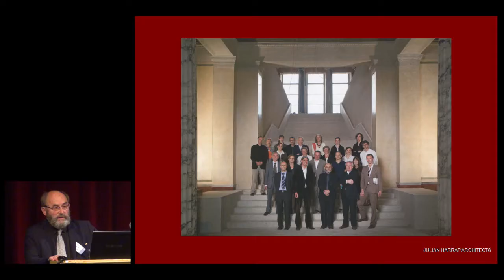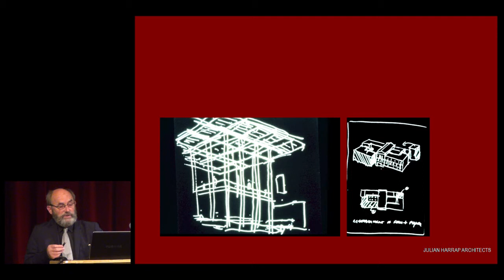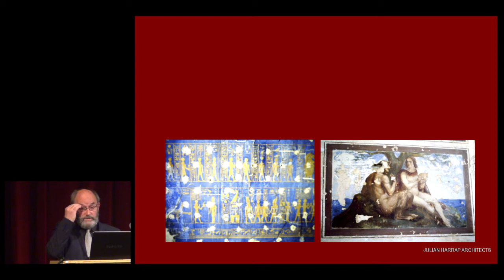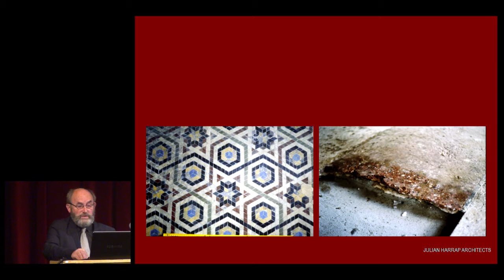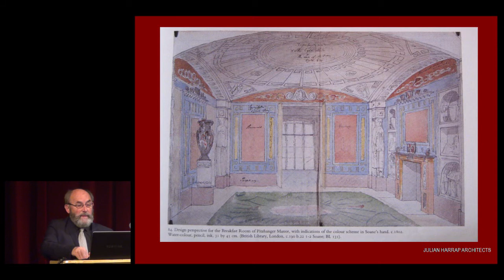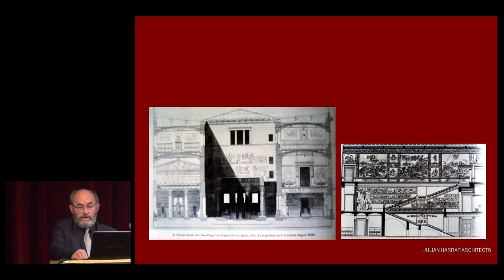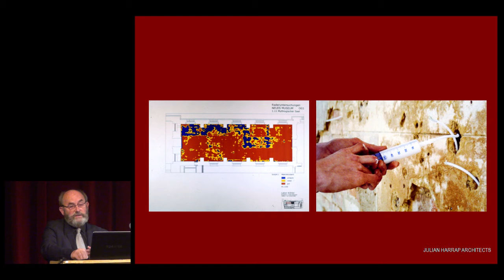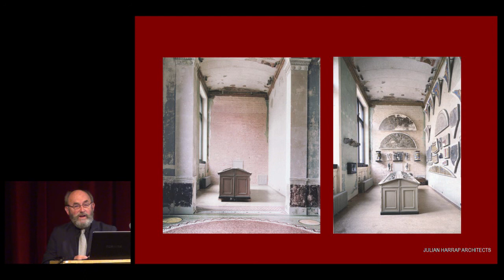Neues Museum / The Best in Heritage 2012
"An Approach Philosophy", presentation on the European Union Prize for Contemporary Architecture / Mies van der Rohe Award 2011 laureate, by Julian Harrap. Filmed in Dubrovnik at The Best in Heritage conference, on 29 September 2012.